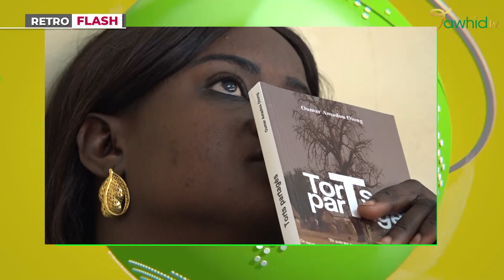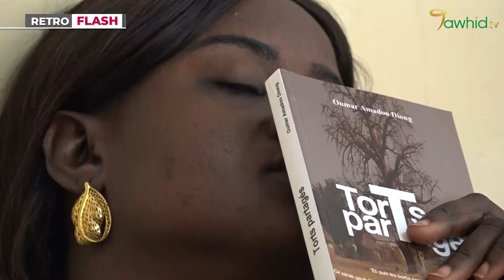Rétro Flash du wolof du Vendredi 13 Janvier 2023